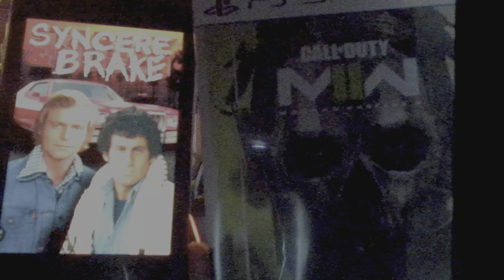Strasky & Hutch / SYNCERE & BRAKE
An Absolute Banger